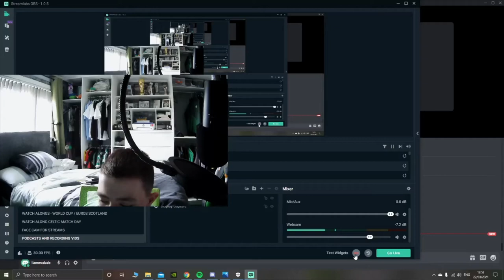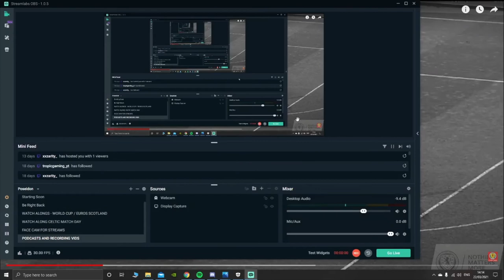CAN WE QUALIFY ? SCOTLAND VS AUSTRIA . FIFA WORLD CUP QUALIFIERS / PREVIEW